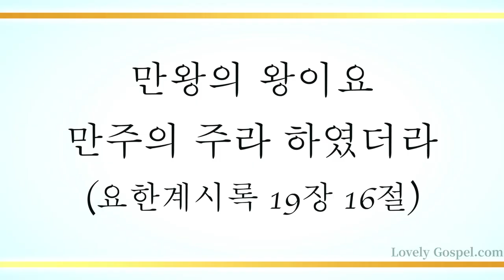주 예수 이름 높이어 (All Hail the Power of Jesus' Name!, 36장) - 한아름(Han A Ruem)/(Piano: 황윤정)(편곡: 김회은)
'만왕의 왕이요 만주의 주라 하였더라' (계19:16)

마귀의 일을 멸하신 하나님의 아들(요일3:8) 예수 그리스도께서 만왕의 왕이시며 육신을 입고 우리를 찾아오신 하나님이심을 고백하고 영접하여 그 권세에 힘입어 이 세상 사는 동안에 우리 또한 사단의 계략을 꺾고 반드시 승리하여 천국을 누리게 하셨음에 감사하며 이 찬양 바칩니다.

이번 주 169번째 찬송 곡으로  팝페라 소프라노 한아름님과 피아니스트 황윤정님(편곡: 김회은)의 '주 예수 이름 높이어-36장’ 들려 드립니다.